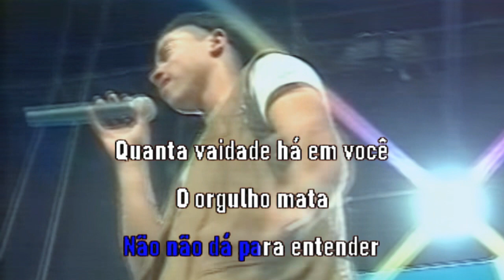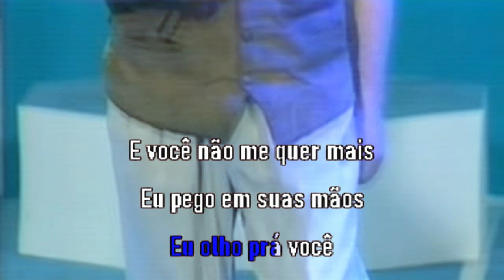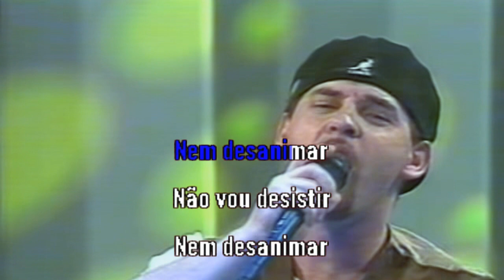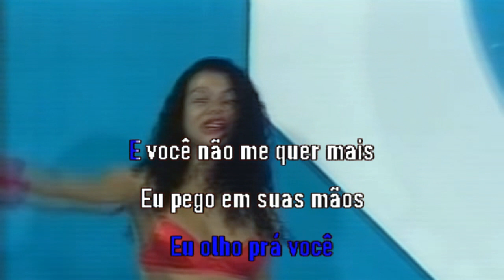Grupo Malicia Primeiro beijo videoke